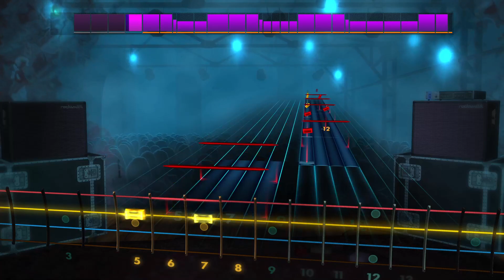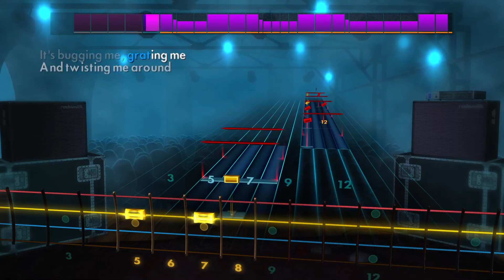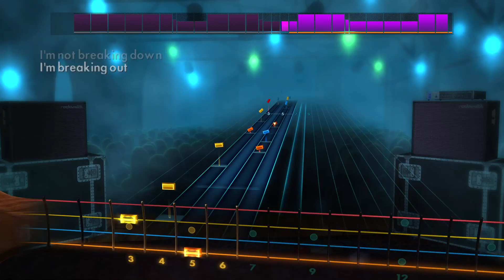Muse - Hysteria | Rocksmith® 2014 Edition | Bass Chart